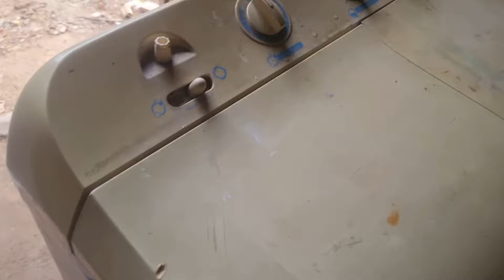how to repair dryer washing machine sukhane wali jaam ho jaye to kya karen वाशिंग मशीन कैसे ठीक करें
washing machine ka sukhne wala agar jaam Ho jaaye to kis tarike se free kar sakte hain bahut simple aur aasan hote hain Kai bar छोटी-छोटी problem washing machine ki dryer  mein a jaaye agar jaam Ho jaaye to usko free karne ka aasan Tarika humne is video mein dikhaya hua hai video acchi lagi to like share karna aur aage logon ke sath bhi share karna

how to fix my washing machine repair video youtube ( two channels )

वाशिंग मशीन को कैसे ठीक करें जब खराब हो जाए तो वाशिंग मशीन रिपेयर कैसे करें चलते-चलते अचानक अगर अपने आप काम नहीं करें वाशिंग मशीन कैसे बनाएं ईसके के बारे में जानकारी बताएं गए हैं वाशिंग मशीन की रिपेयरिंग करने का बहुत सिंपल और आसान तरीका होते हैं इसके लिए आप हमारे प्लेलिस्ट भी चेक कर सकते हो जिसके लिंक नीचे दिए गए हैं

वाशिंग मशीन के ड्रायर कैसे ठीक करें
washing machine kapde sukhana repair
washing machine kapde sukhane ka repairing
washing machine sukhane wala kaise thik kare
washing machine mein kapde sukhane wala kharab ho jaye to kaise thik kare
washing machine mein kapde sukhane ki problem
washing machine sukhane wala kharab ho jaye to kya karen
washing machine sukhane wala kam nahin kar raha hai
washing machine ko sukhane wala kam nahin kar raha hai
washing machine ko sukhane wala kaise theek karen
washing machine ko sukhane wala kharab ho jaye to kya karen
washing machine me kapde fas jaye to kya kare
washing machine dryer kaam nahi kar raha
washing machine dryer not working properly

how to repair dryer washing machine
washing machine sukhane wali jaam ho jaye to kya karen
washing machine ka spinner jaam ho jaye to kya karen
washing machine drum jammed

Dosto - achanak se chalte chalte apne aap agar washing machine kharab ho jaye to kya karen washing machine ghar mein kaise banaen washing machine mein kya kya problem hoti hai washing machine ki puri jankari hindi mein hai washing machine thik karne ka tarika bahut hi simple aur aasan hote hai washing machine ki repairing aap bhi kar sakte Hain how to solve washing machine problems and solutions easy fix it yourself how to fix washing machine not working properly, very easy fault finding washing machine ko repair kaise karen aise hi sawal aapke man mein a raha hoga to tension lene ka nahin ham bataenge free mein Apne hi Ghar mein washing machine kaise sudhare te hain Bina kisi technical knowledge mechanic ya mistri ko bulaye khud se kar sakte ho washing mission repairing ham aapko sabse aasan washing machine sahi karne ka tarika dikhane Wale Hain ki kaise aap Apne wosign masin repairing karenge washing mission repair karne wala is video me washing machine tips and tricks easily guides best ideas washing machine explain in hindi YouTube videos Ko dekhkar aap bhi Sikh payenge washing machine ghar par kaise repair karen is video Ko dekhkar aapka kam ban jata hai to video ko like share jarur kijiega fir se milenge ham koi nai video me

how to repair washing machine spinner not working properly how to repair washing machine dryer not working in hindi how to solve washing machine dryer repair in hindi

washing machine ko kaise theek karen eske liye hum aur naye nai video late rahenge
Coming soon - old washing machine repair / lg / samsung / whirlpool / onida / videocon / haier / lg / ifb automatic / top load / front load / semi automatic / fully automatic / manual /

how to repair washing machine at home appliances repairing course online video ac fridge ka kam sikhe ghar baithe mobile se tutorial video dekhe aur kam karke paise kamaye